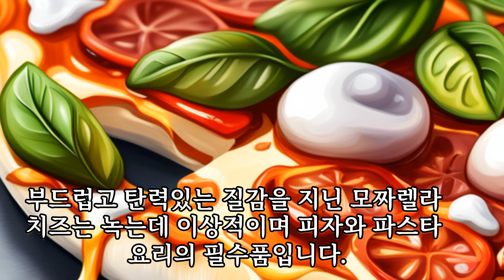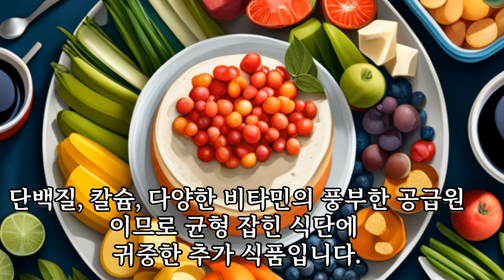치즈의 종류; 치즈의 즐거움 탐색 : 이탈리아 전통의 맛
설명 : 이탈리아에서 시작된 사랑하는 유제품 인 Mozzarella Cheese의 세계로 뛰어 들면서 우리와 함께하십시오. 이 이탈리아 필수품의 크림 같은 질감, 독특한 맛 및 풍부한 역사를 발견하십시오. 전통적인 생산 방법에서 전 세계적으로 인기에 이르기까지 우리는 모짜렐라 치즈의 다양한 변형, 영양 적 이점 및 다용도 사용을 탐구 할 것입니다. 당신이 치즈 애호가이든 이탈리아 요리 전통에 대해 궁금한 점이 있든,이 비디오는 꼭 봐야 할 것입니다!